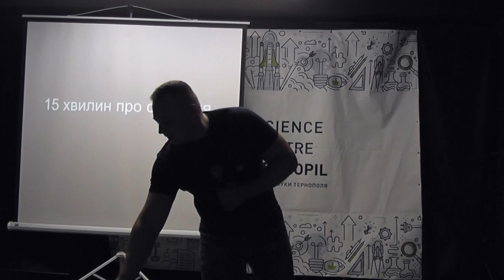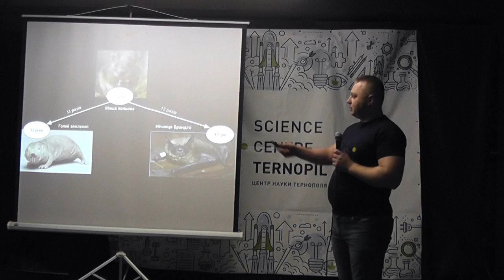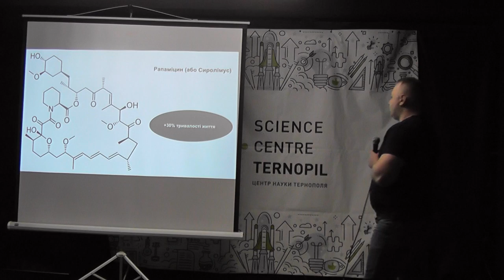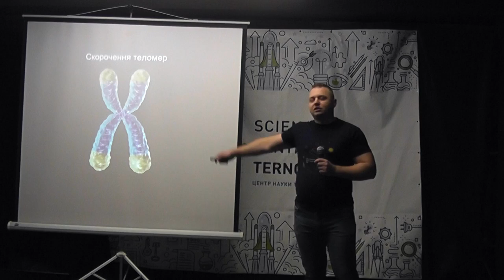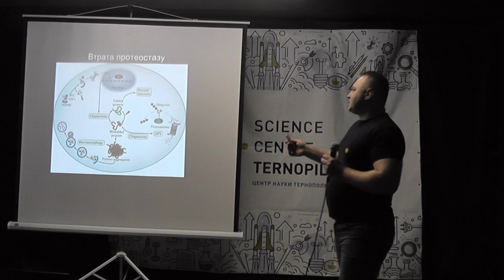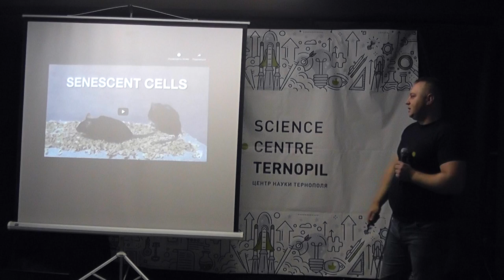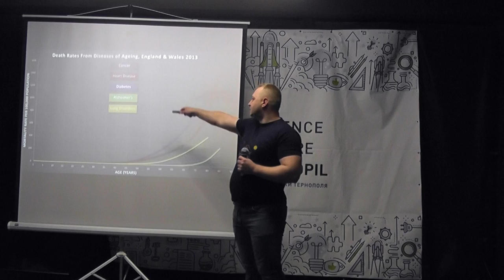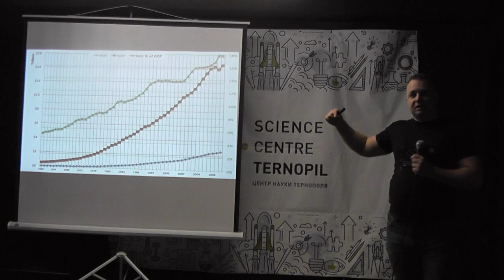15 хвилин про старіння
«Що таке старіння? Чи всі живі організми однаково йому підвладні? Чи можна сповільнити або зупинити цей процес?
У цій лекції ми розглянемо внутрішні механізми, що викликають старіння організму, і які методи впливу на нього пропонує наука.» –

15х4 – это международное движение молодых ученых и фанатов науки. Мы хотим, чтобы люди выступали и делились знаниями.